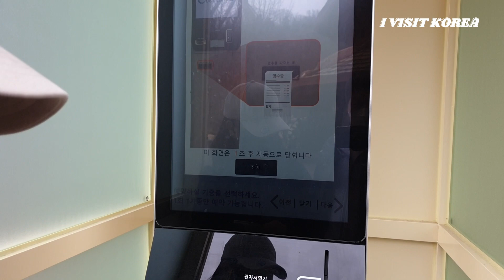Things To Do in Everland Theme Park Yongin, South Korea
🎡Everland theme park is the best amusement park in Korea. IVIsitKorea team visited Everland during the Tulip Festival.